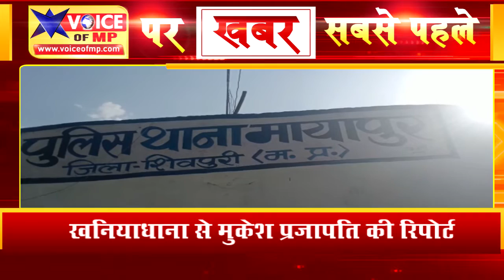शिवपुरी जिले में मायापुर पुलिस के हत्थे चढ़ा बाइक चोर, चार बाइक की बरामद